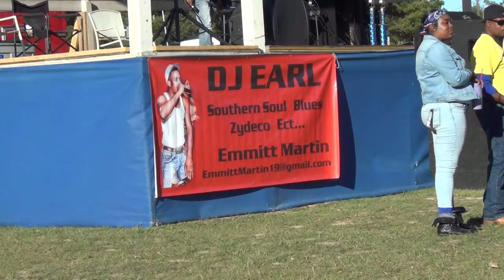Best Dressed (Horse Tack) Mare Contest at Bloomburg Texas Riders Trail Ride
Horse Tack Competition at BTR Annual Trail Ride